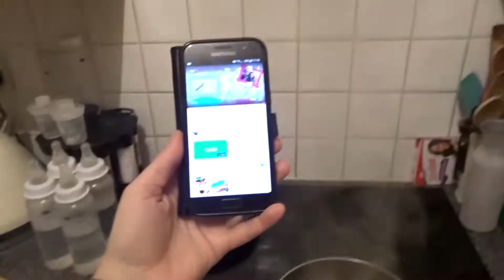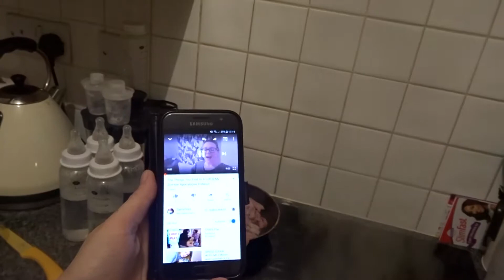It Snowed! (But It Didn't Stick) Dailies Day 36! The Swirles Clan.